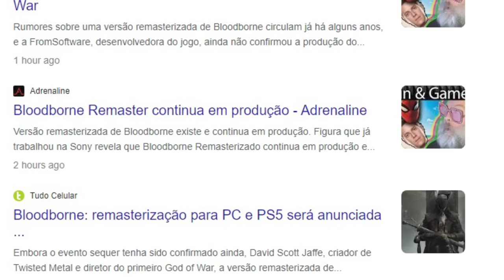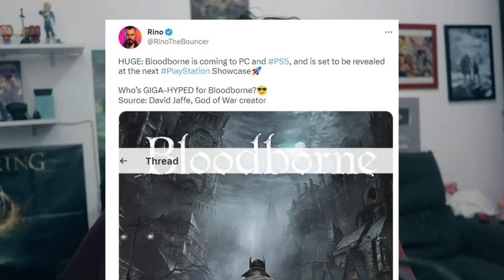Bloodborne Remake/Remaster VINDO AI..... de novo kkkkkkkkk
Outra noticia sobre BLoodborne... ai ai

➤ PSN: hadessama94